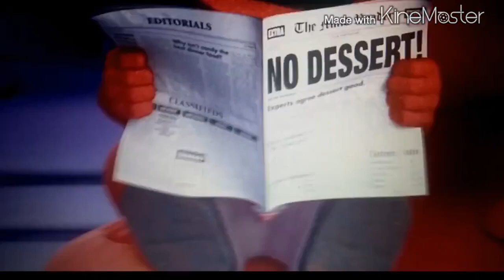VeggieTales Theme Song Inside Out edition (from The Glenn Hub)